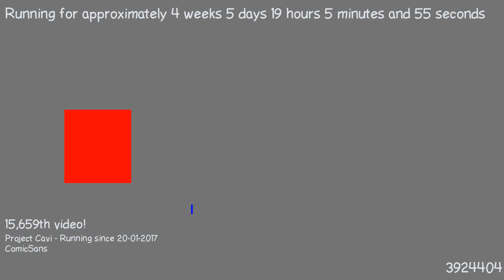1487869796 - Webdriver Cavi - H